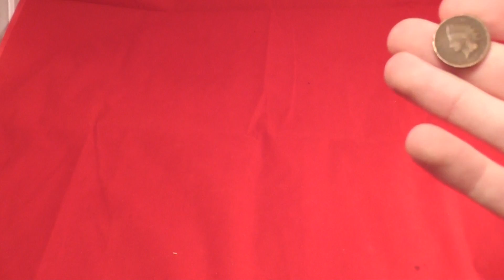Look what I found.